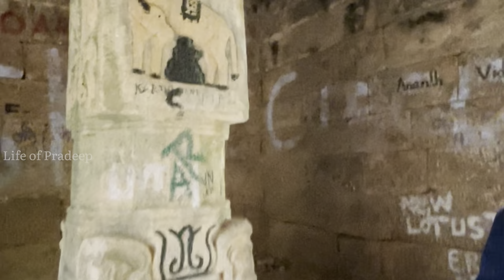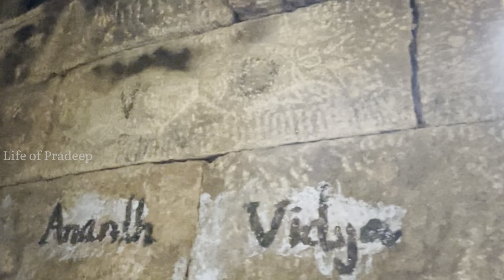Mysteries of Sankagiri fort & ruled by Vijayanagar empire ,Tipu Sultan,dheeran Chinnamalai,& British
Mysteries of Sankagiri-fort | Life of Pradeep

Sangagiri Fort was built in the 15th century by the Vijayanagar empire. It was later under the control of Dheeran Chinnamalai and Tippu Sultan before the British annexed it to their territory. Dheeran Chinnamalai was hanged by the British at Sangagiri Fort on 31 July 1805